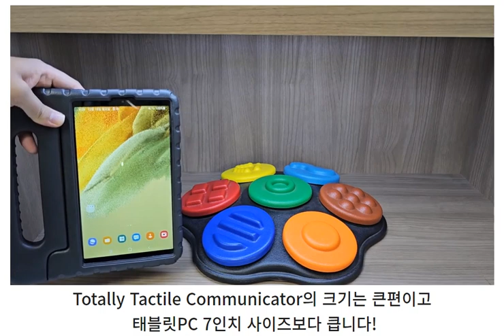[보.톡.스.TV]AAC 보조기기 'Totally Tactile Communicator'!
[보톡스TV]
보.톡.스!!
보조기기 토크 & 스토리~

부산광역시보조기기센터의 전문가들이 모여
보조기기에 담긴 우리의 찐!! 스토리를 들려드립니다.

 많은 보조기기를 VR로 만나보세요!